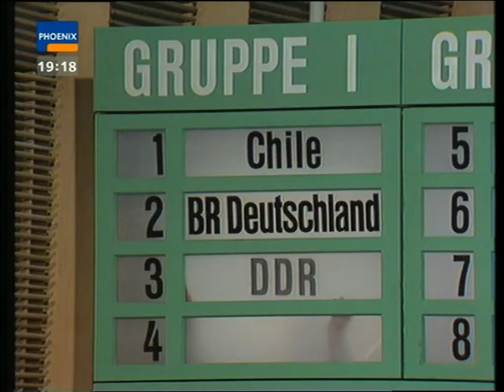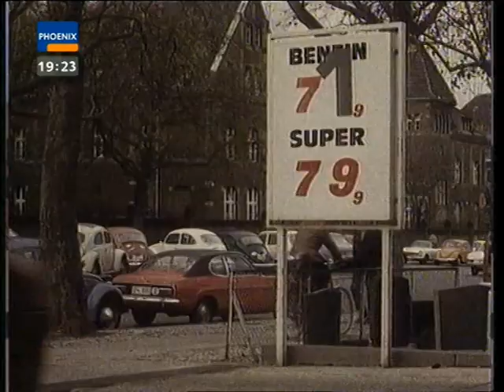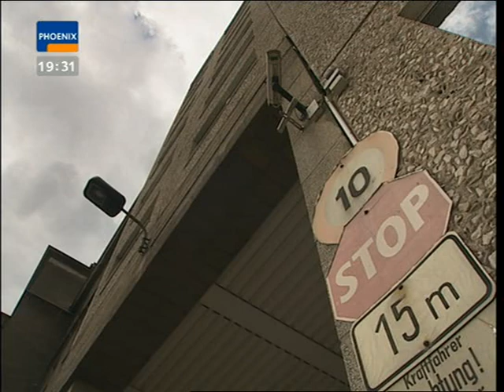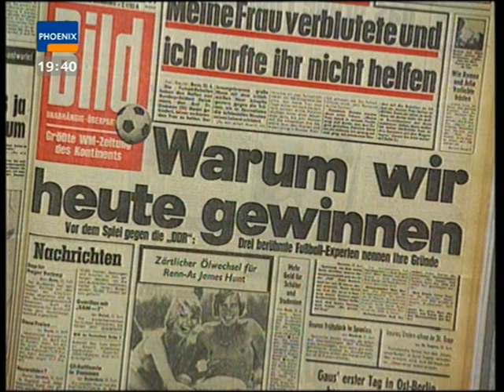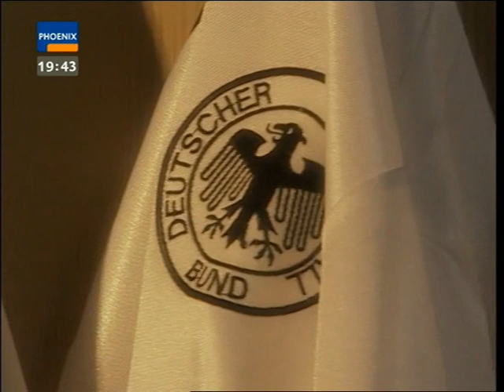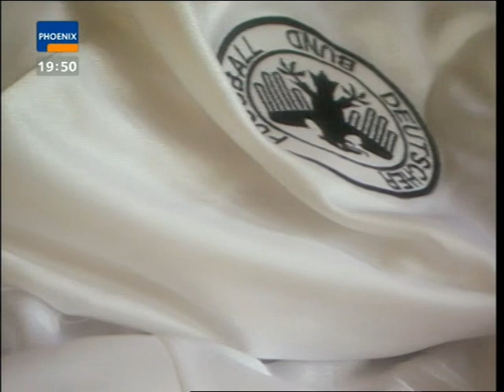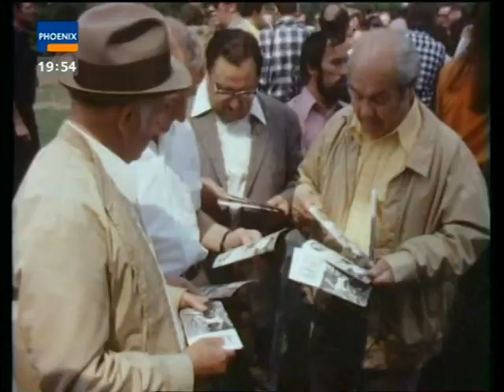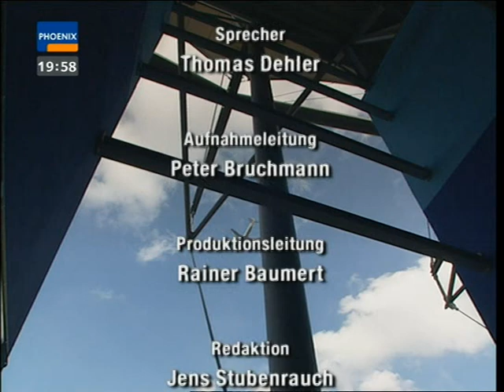DDR : BRD - Ein Fußballspiel im kalten Krieg (Doku RBB 2004)